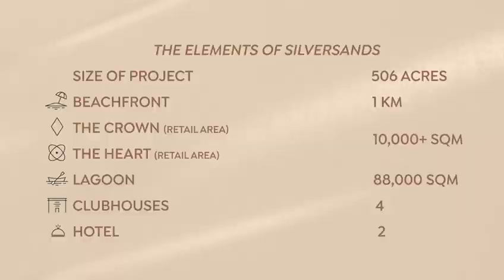Silversands North Coast By Ora Developers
Nothing beats the beaches of the North Coast. But I had to bring the international Mediterranean flavor to our shores in an all-year-round living beach community that leaves no question unanswered. It really is the new pearl on the Mediterranean shore. This destination isn’t a matter of trial and error. We have created a Silversands haven before, with the utmost attention to detail, luxury, and immaculate experiences.

Free living in the middle of the North Coast’s most elevated development.
Silvertown is a beautiful, private and young space that surges with free spirited energy right in the middle of Silversands.